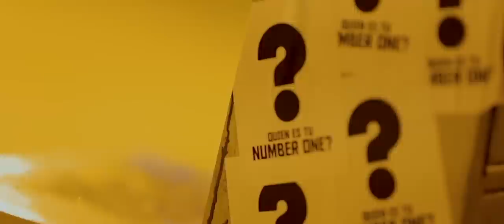Los Hermanos del rap FT Juanfer - NUMBER ONE